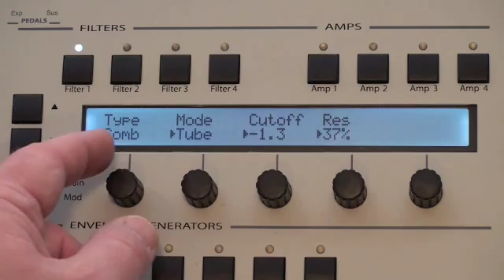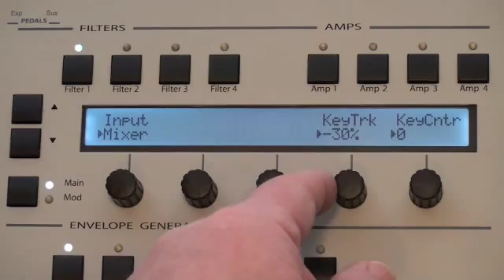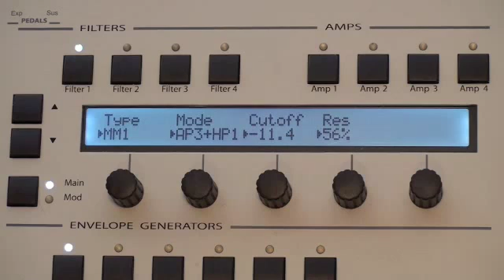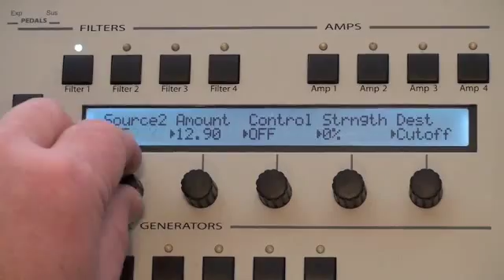Solaris-The Filters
Here are the different filter types:
MM1 = MultiMode 1 - has 23 variations (modes). Closest to the CEM Lowpass used in Prophet 5 Rev. 3s.

SSM - emulation of the Solid State Music Lowpass filter used in the Prophet 5 Rev. 1&2

Mini - emulation of the Moog ladder type of filter

Obie - emulation of the 12 dB slope Lowpass used in the Oberheim synths

Comb - this filter has 2 modes, called Tube and Comb. Tube provides a greater resonant response, and is more useful for flute and plucked object type sounds.